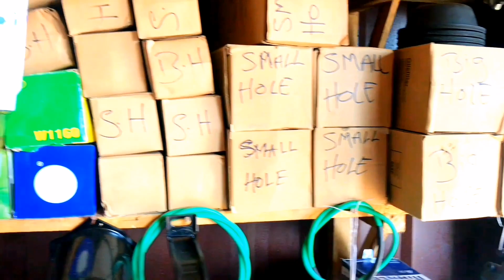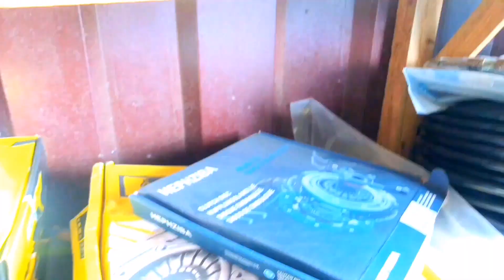Buy car spare parts in Phonix Automobile limited(PAL Address Achimota Over head in Ghana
Phonix Automobile limited(PAL

Address-Achimota Over head(near MAWAKO restaurant, Nigeria shop in Ghana